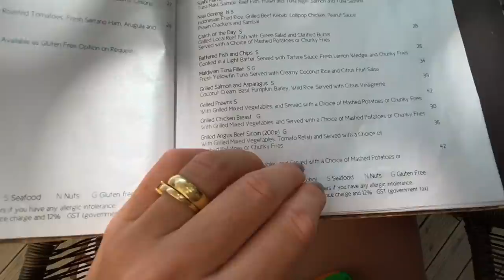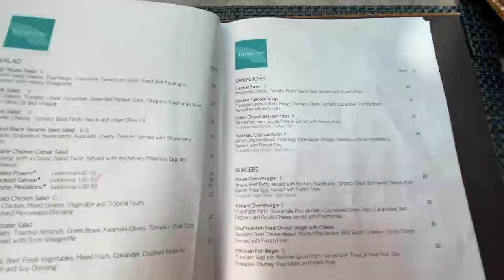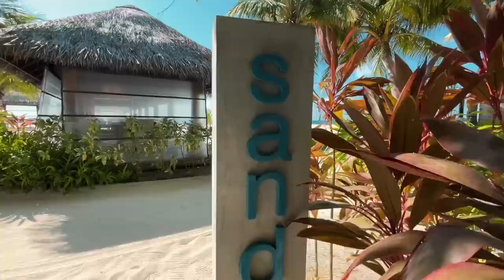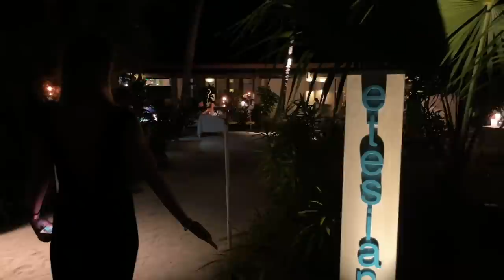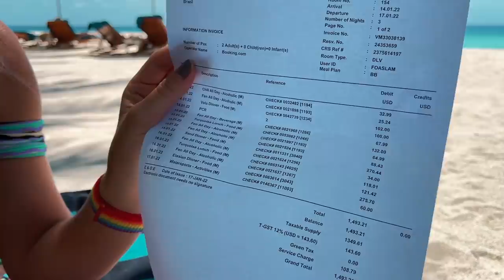Maldivas - Velassaru Resort, o all inclusive é a opção mais barata?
Agora viemos para o Velassaru Maldives Resort, nas Maldivas. Hotel bem mais perto da capital Malé, onde você pode acessar de barco, viagem mais barata que de hidroavião. Aqui não optamos pelo sistema all inclusive, consumimos sob demanda e mostramos qual opção pode ser mais barata conforme o seu estilo de aproveitar o resort.

No Velassaru ficamos numa beach vila para comparar com a water vila que havíamos nos hospedado no Constance Halaveli. Existe sim muita diferença entre um e outro, mas você vai aproveitar a ilha da mesma forma.

Além da diferença de bangalô, encontramos outros detalhes que fazem do Constance Halaveli uma opção mais certeira para uma viagem perfeita, embora o Velassaru seja incrível também. O Constance Halaveli é um pouco mais caro, mas tem detalhes que realmente nos encantaram, como:
- decks sempre impecáveis, sem areia e sem nenhuma rachadura
- muitos peixes, arraias e tubarões à vista ao redor dos restaurantes e bangalôs
- atendimento de excelência
- funcionários sempre atentos e muito gentis e simpáticos
- carta de vinhos excelente
- aquele "tchauzinho" simpático quando você chega e vai embora do resort

Enfim, esses são alguns detalhes que sentimos falta no Velassaru, mas que não faz dele um mal resort. Muito pelo contrário. A ilha também é linda, água azul turquesa e comida excepcional.

📲 INTERNET ILIMITADA (retire seu chip no aeroporto) - 🎟 Cupom: EMI20

🎥 Câmeras que utilizamos:
Canon M50
GoPro 10
Iphone 13